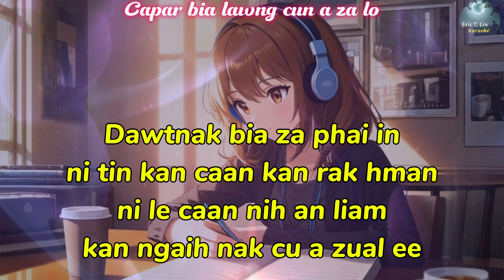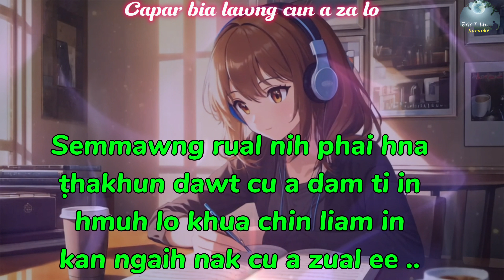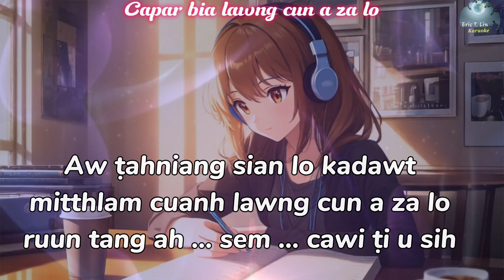Capar Bia Lawng Cun A Za Lo // Lyrics ( ThawngBawi & AaKuk )